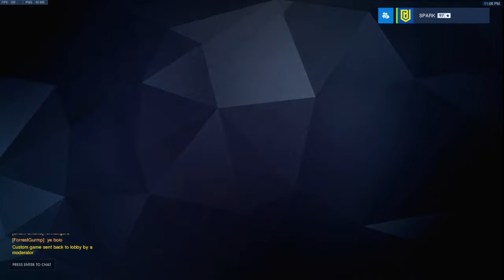EmpT West Scrim [1] Spectator POV